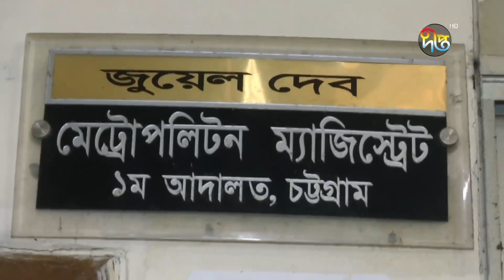সাংবাদিককে মা'রধর: আ লীগ প্রার্থী মোস্তাফিজুরের জামিন || Mustafizur || Deepto News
সাংবাদিককে মা'রধর: আ লীগ প্রার্থী মোস্তাফিজুরের জামিন

Address:
Deepto TV
7/A/GA Tejgaon Industrial Area,